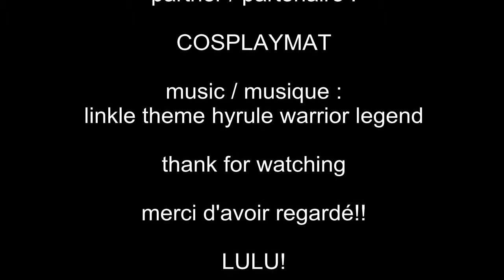linkle wig /perruque zelda hyrule warrior DIY how to?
Little video tutorial about linkle cosplay wig.i explain how i realise my wig   .it's simple and fast.

Petit tutoriel sur comment réaliser la perruque de linkle .simple et rapide lancez-vous!